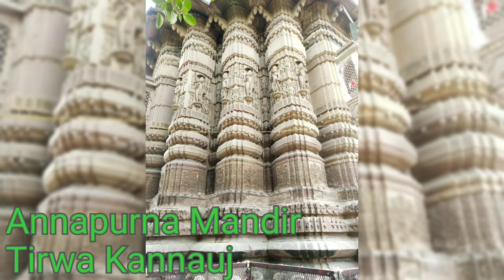Give It Back To The Society | Real Life Example Of John D Rockefeller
I this video the story of John D Rockefeller is told as an example,
how he decided to give back to the society what he has earned, and how he was benefited by doing so. what happens in our body when we donate to others or help others.

We must give back to society what we earned from it. Make others happy and you will be happy.

More Links to similar videos